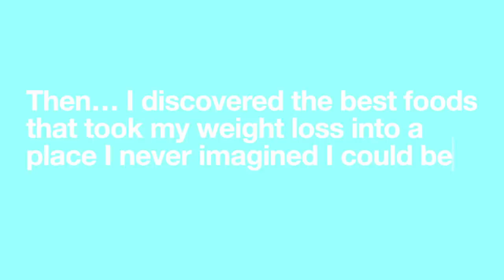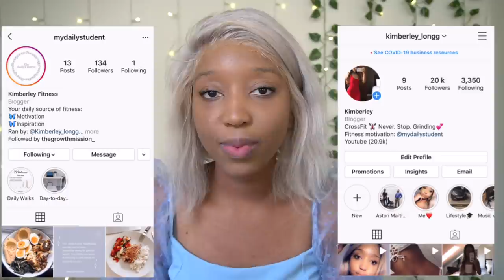10 FOODS You MUST EAT To Lose Weight Forever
Top 10 Foods You MUST EAT To Lose Weight FOREVER

Subscribeee

Kimchioro

3 DAY WATER FAST?! (NO FOOD FOR DAYS) *I'M SHOOK* Before & AFTER RESULTS WATER FASTING WEIGHT LOSS

1 WEEK of Intermittent  fasting Transformation| BEFORE and AFTER Results *What I eat* Chloe ting abs